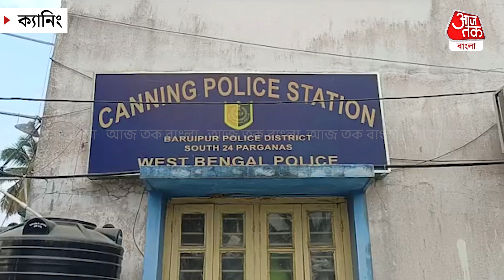পঞ্চায়েত ভোটের আগে অশনি সংকেত, উদ্ধার আগ্নেয়াস্ত্র | Panchayat Election 2023 | Aaj Tak Bangla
পঞ্চায়েত ভোটের আগে ফের আগ্নেয়াস্ত্র উদ্ধার হল দক্ষিণ ২৪ পরগনার ক্যানিং থেকে। শনিবার দুপুরে গোপন সূত্রে খবর পেয়ে বারুইপুর জেলা পুলিশের স্পেশাল অপারেশন গ্রুপ ও ক্যানিং থানার পুলিশ কর্মীরা যৌথ তল্লাশি অভিযান চালিয়ে দুটি আগ্নেয়াস্ত্র ও একটি ধারালো অত্যাধুনিক অস্ত্র সহ এক যুবককে গ্রেফতার করে। ক্যানিং থানার অন্তর্গত গোপালপুর গ্রাম পঞ্চায়েতের বেলিয়াখালি গ্রাম থেকে গ্রেপ্তার করা হয় অজয় মণ্ডল নামে অভিযুক্ত যুবককে। তার বাড়িতে তল্লাশি চালিয়ে উদ্ধার হয় এই আগ্নেয়াস্ত্র ও ধারালো অস্ত্রটি। সঠিক কী কারণে ওই যুবক অস্ত্র মজুত করেছিল সে বিষয়ে তদন্ত শুরু করেছে পুলিশ। এই ঘটনার সঙ্গে আরও কেউ জড়িত আছে কিনা সেটাও খতিয়ে দেখছে পুলিশ। ধৃতকে রবিবার আলিপুর আদালতে তোলা হবে, তাকে নিজেদের হেফাজতে নিয়ে এ বিষয়ে আরও তদন্ত করতে চাইছে পুলিশ।